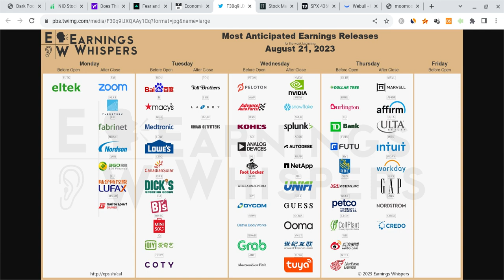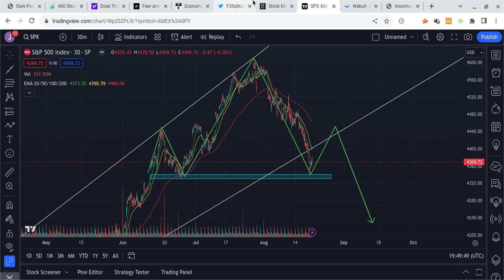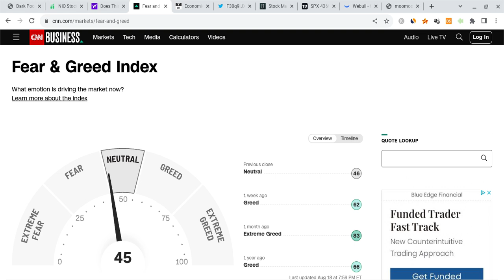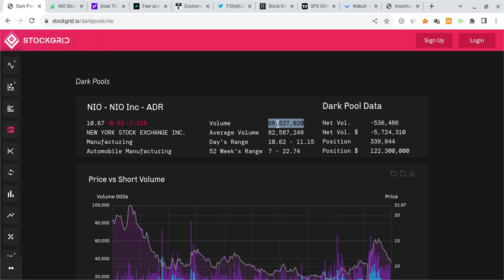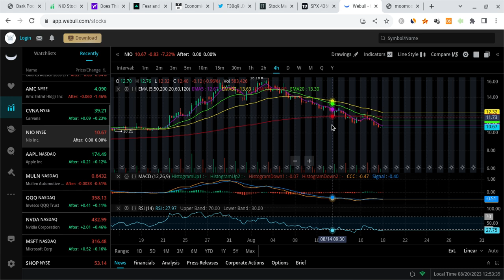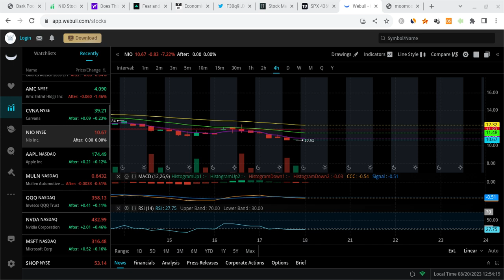🔥 NIO STOCK MONDAY PREDICTION!!! MUST WATCH NIO, TSLA, SPY, AAPL, & QQQ PREDICTIONS!!! 🚀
Hey everyone!